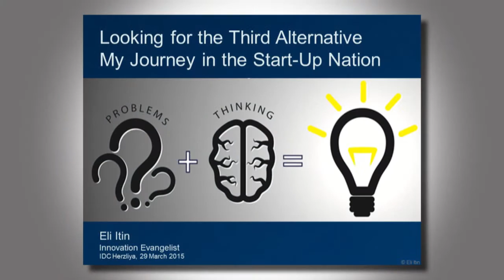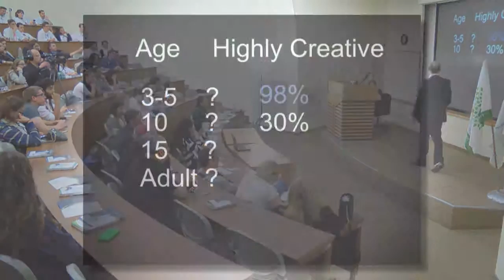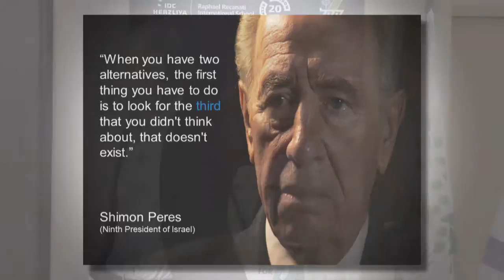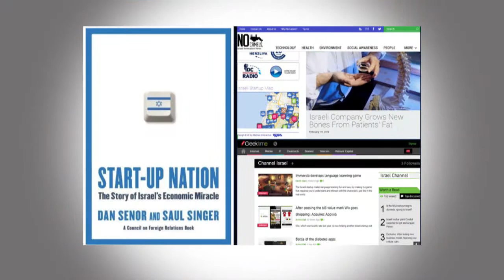The Third Alternative: TEDx style presentation for VIA at the IDC 2015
Eli Itin, Organizational Innovation Management Senior Consultant:

The Third Alternative - A TEDx style talk which I had presented at the VIA (Values In Action) talks at IDC Herzliya in 2015.

אלי איטין
מרצה לחדשנות ארגונית
Northern Star Innovation